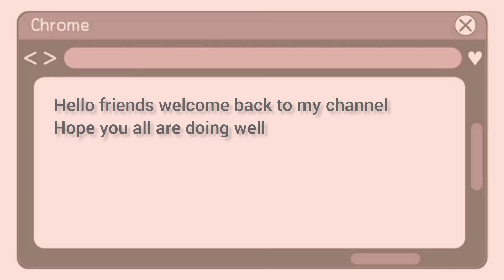Different types of sharara with names| sharara for girls and women| Wearing it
In this video I'll be sharing with you different types of sharara with their names for girls and women.

video is for educational purpose only. copyright disclaimer under section 107 of the copyright act 1976, allowance is made for fair use for purposes such a criticism, comment, news reporting, Fair use is a use permitted by copyright statute that might otherwise by infringing.

On my channel you guys can watch trendy clothing, accessories and beauty related products.

Types of sharara
Different types of sharara with their names
Sharara for girls and women
Types of sharara with names for women

🔎 VIDEO OUTLINE 🔎
Different types of sharara with their names for girls and women